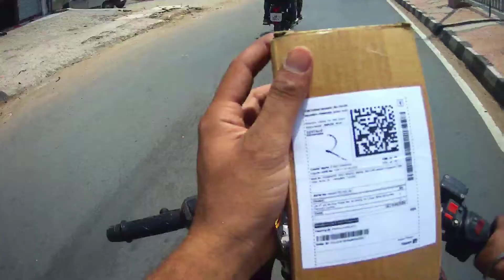Aaj to 6000 ka nuksan ho gya apni rs me | fuel pump problem 🥲🥲| akash Yadav rs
Aaj to 6000 ka nuksan ho gya apni rs me 🥲🥲| akash Yadav rs

    My Vedio setup :-

 iPhone 7plus 📱
iPhone 6 📲
Sjcam 4000 action camera 📷
Boya Mic 🎙
Sony 1000Mah power bank 🖱
Samsung 64gb class10 Memory Card 📂
Mobile Phone Tripod 🔭

Thanx for watching...